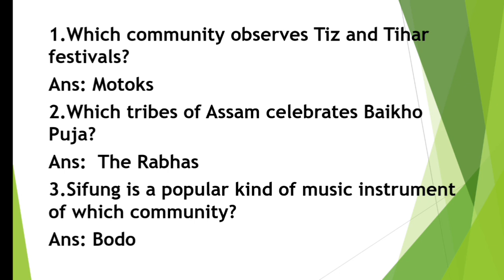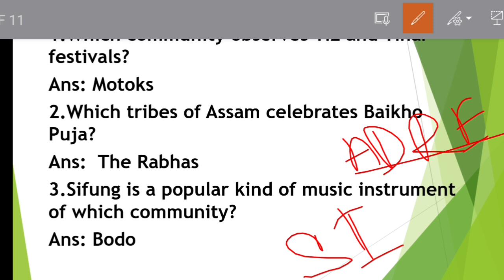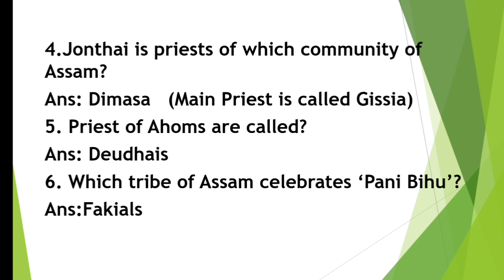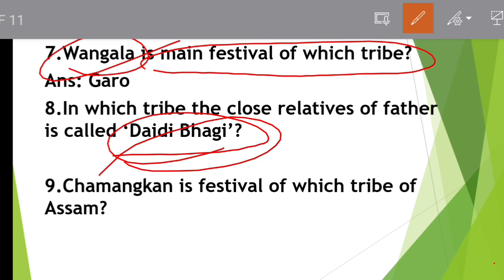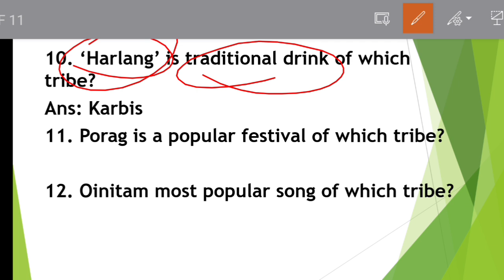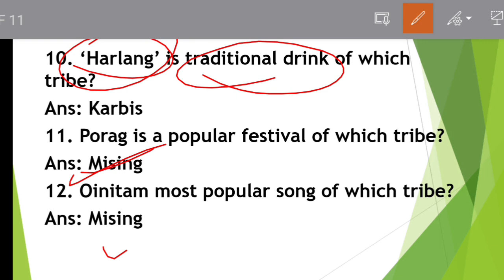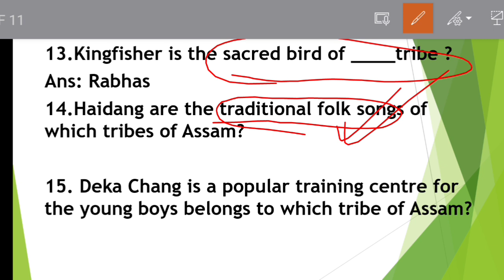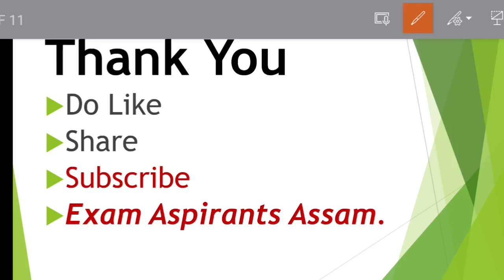Tribes Of Assam.Most important questions of Tribes of Assam for Assam Direct Requirement Exam 2023.